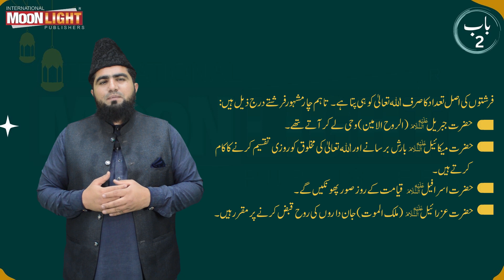ایس۔این۔سی اسلامیات جماعت چہارم باب 2 الف لیکچر 1 پارٹ 3